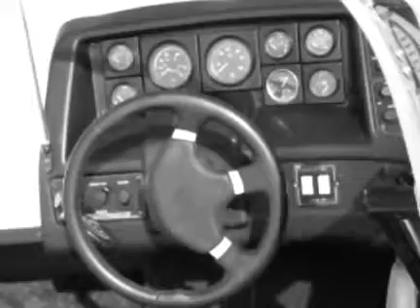BOB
mon premier bateau de ski